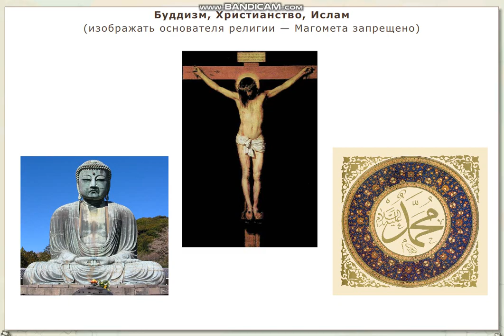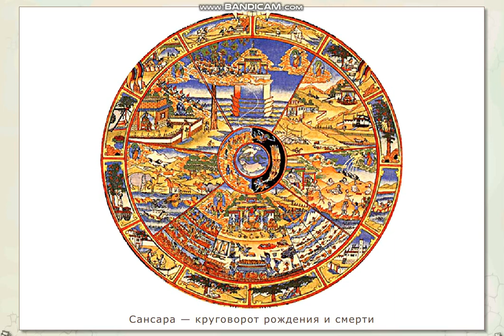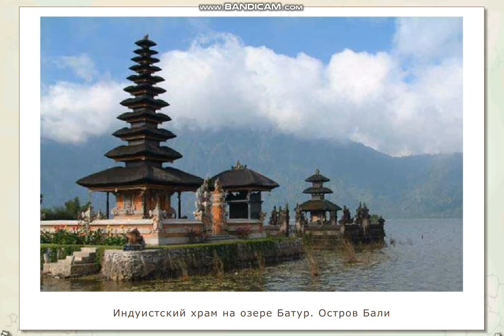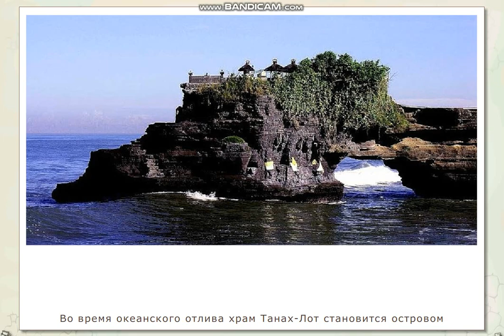Индуистские храмы Бали